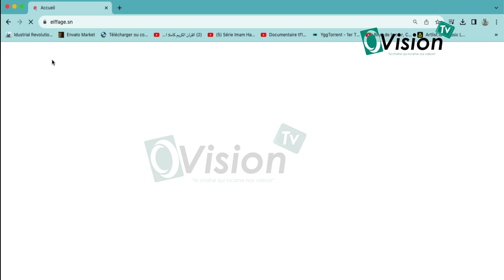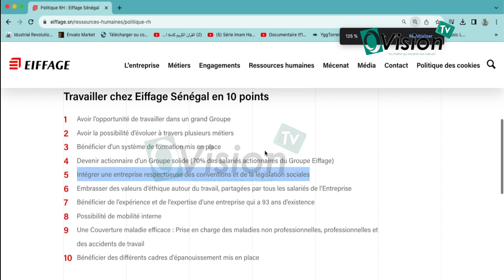Licenciement abusive ! Ousseynou THIAM cet ex employé de Eiffage donne les raisons loutax niou dakk.